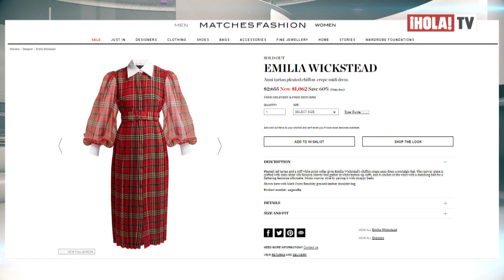La duquesa de Cambridge vuelve a celebrar la navidad con un vestido muy navideño | ¡HOLA! TV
Los duques de Cambridge han encaminado sus videollamadas para agradecer a los trabajadores de salud y Kate Middleton aprovechó la oportunidad para lucir un vestido de Emilia Wickstead que lleva estampado tartán en rojo, blanco y negro, es el modelo Anni de la firma con silueta tubo en chiffon y crepe y con cinturón a juego. La duquesa lució este conjunto por primera vez en 2019 en el almuerzo de navidad en Buckingham.